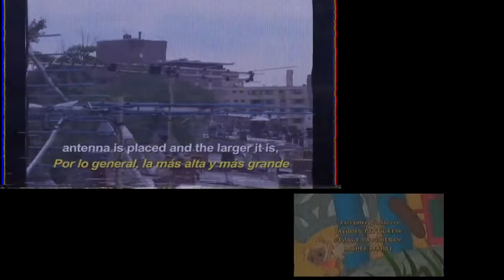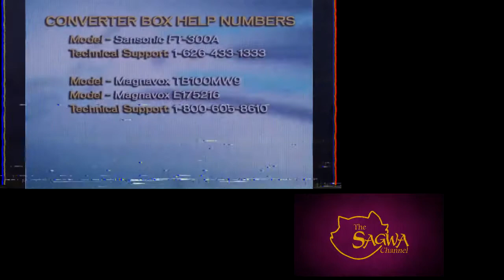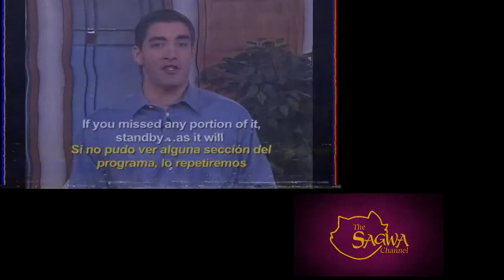Kimberly Hills Analog TV End (November 25, 2002)